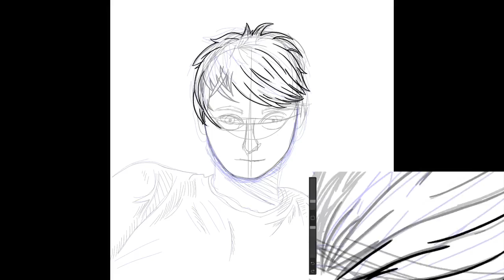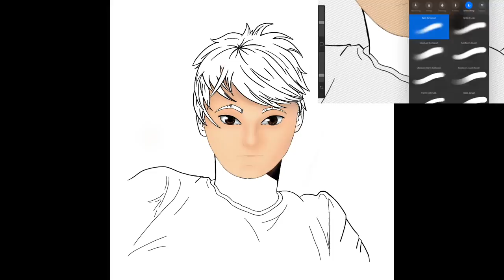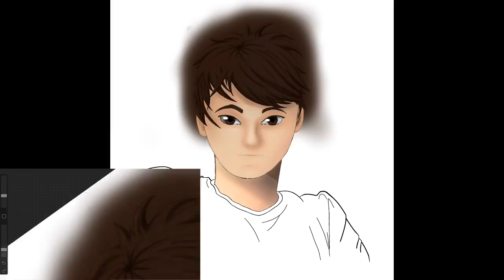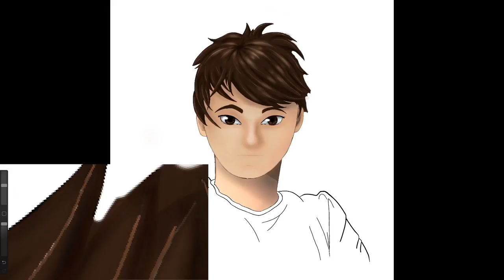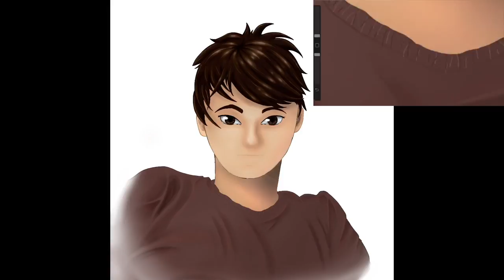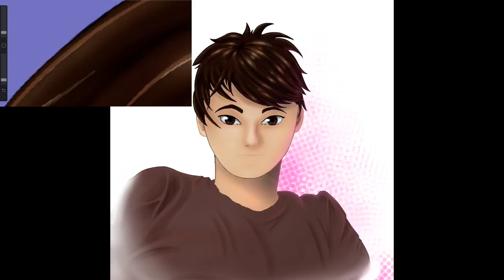Styleized Self Portrait(Digital Art)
Hey guy. Sorry for not uploading in a while, I've been real busy studying for exams which will be in 2 days. Hope you enjoy this digital art piece. I'm gonna use this as my new channel icon.

Materials used:
-iPad air 1
-finger
-Procreate

"Son of a Rocket" Kevin